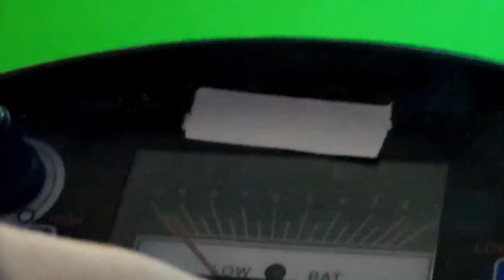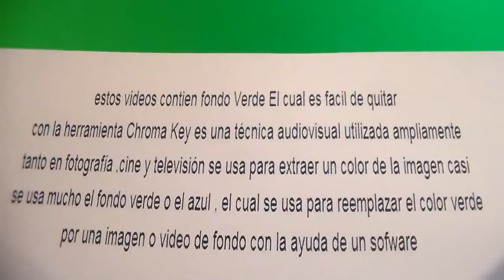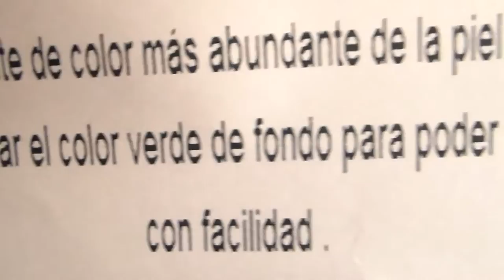Metal detector " Free Chroma Key Effects " Detector de metales Green screen Gratis Fondo Verde